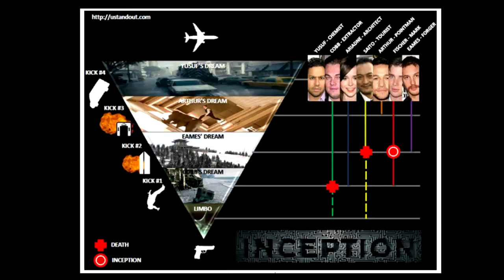INCEPTION - Ending Explained & Facts [Explained In Tamil]